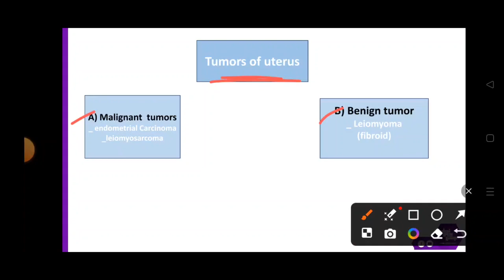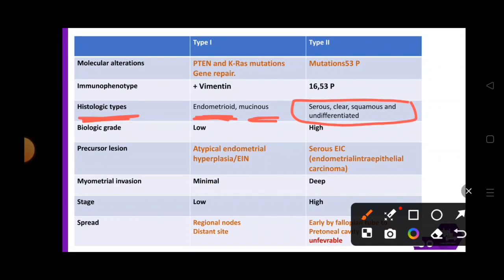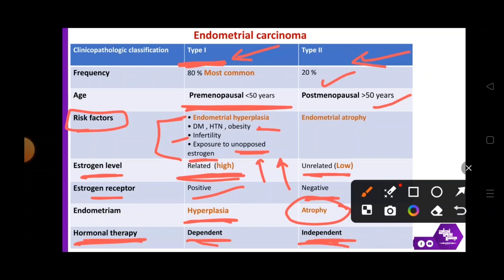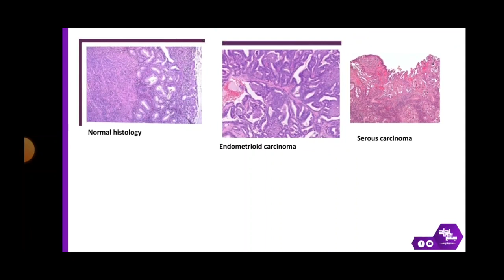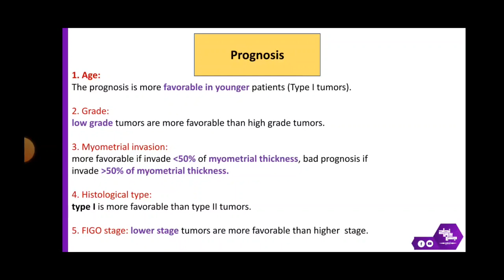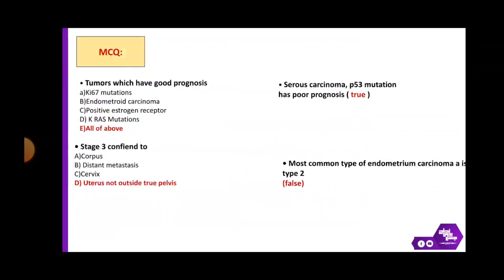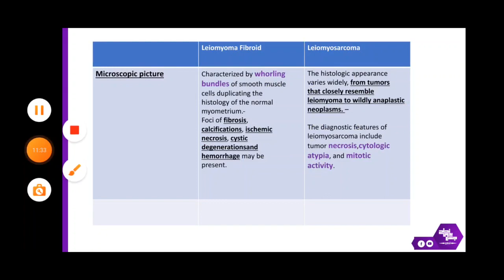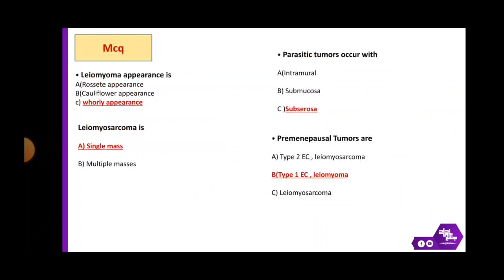Revision of L4 , Malignant neoplasms of the Uterine corpus, Pathology